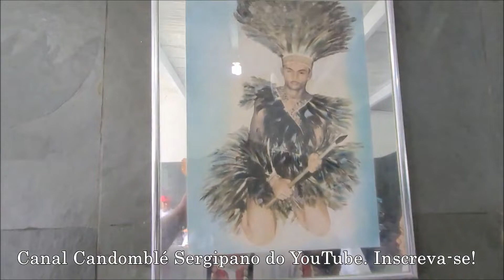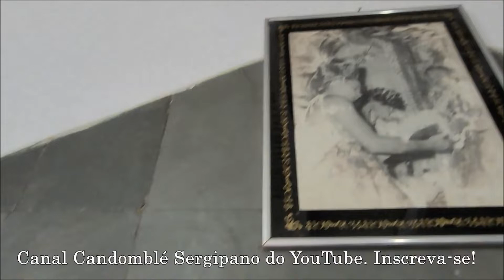Candomblé - Puxada de Odú Ketá - Ajô de Neto Malta, Confirmação e Odú Ketá e Oyê de Marvin de Mejê.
Em 12/06/2022, em Riachuelo, Sergipe o Canal Candomblé Sergipano do YouTube com seu ADM Ogan Tony Ojuertan registrou seu louvor 231 no Centro Afro Jacuntá de Saára sob a coordenação do Babalórisà Eraldo Alves realizou o Ajô anual de Ogum Lárúndejí (Netto Malta), Confirmação do Alagbé de Ogum Robson Guilherme de Ogum Já e o Odum Ketá e Oyê de Marvin de Ogum Meje. com a quantia simbólica de R$ 2,99 (menos que um pastel) e assista antes os Xirés Completos e vídeos exclusivos. Candomblé Sergipano 13 anos louvando nosso Sagrado com você.